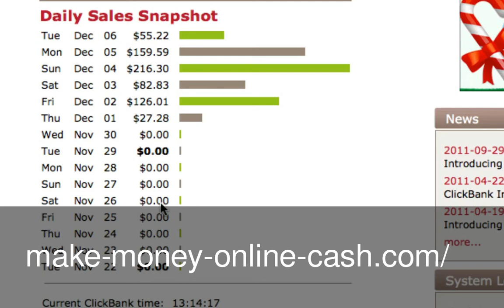How To Get Easy Money Right Now!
Discover How To Get Easy Money Right Now!
Be honest - you want to earn easy money! We all do, after all, to help pay for new stuff or a holiday, or just to boost our bank accounts. Well the truth is that among the scams and the ruses there are some really great ways to make easy money - here's some to start with:

Try some online paid surveys, where you sign up with an organisation that sends you links to surveys on consumer issues or new goods, you answer the questions, and you get paid. It really is easy money, and if you have a net connection and a PC, the more surveys you do the more you can earn.

Sell some of your old stuff by putting it on Ebay or other online auction sites. The worldwide phenomenon that Ebay has created has led to many people making good money by putting up for auction stuff they had simply put in a cupboard and forgotten about: clothes, shoes, musical instruments, computers, games and toys - all are sold in their thousands on line every day, and it's cheap, it's easy, and it's a fun way to make easy money.

Offer your services part time as a teacher of something you are good at - if you play a musical instrument, speak a foreign language, or are brilliant with computers, you can make money by offering tuition in your spare time to others who want to learn. Income can be excellent, and the satisfaction of helping others is a bonus, too.

These are just a few ideas to show you how it can be possible to make easy money - use your imagination, and you'll find many more.

If you need money now, like I mean in the next hour, try what I did. When I joined I was skeptical for just ten seconds before I realized what this was. I was smiling from ear to ear and you will too.

Quickest-way-to-make-money-on-earth.com Imagine doubling your money every week with no or little risk! To discover a verified list of Million Dollar Corporations offering you their products at 75% commission to you.

Quickest-way-to-make-money-on-earth.com